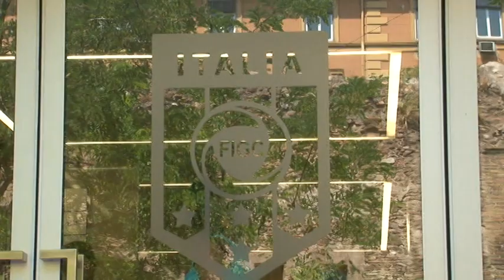Per il Teramo la fantasia di Da Silva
Il Teramo rafforza il reparto d'attacco con l'innesco del brasiliano Victor Da Silva che arriva dal Chievo in prestito con diritto di riscatto e controriscatto. L'estroso giocatore aveva già giocato lo scorso anno in Abruzzo con il Pescara. Sul fronte dell'inchiesta di Savona - Teramo sono giorni di attesa in vista dei deferimenti. Prima però le audizioni volontarie in procura cui però non prenderanno parte il presidente Campitelli e il DS Di Giuseppe